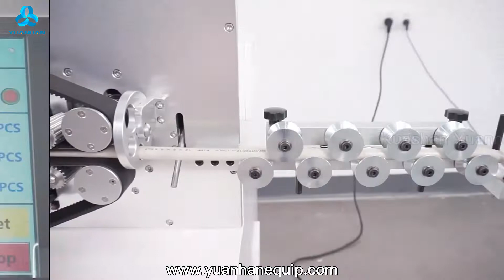Large Gauge Cable Cutting Stripping Machine YH-B150 - Yuanhan